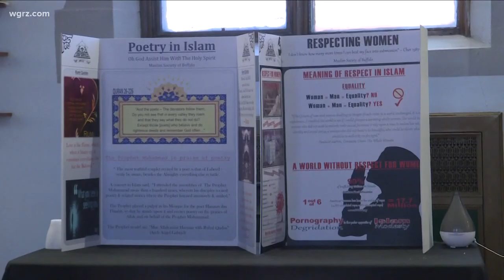Mosque Open House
Open House Held At Mosque In Buffalo